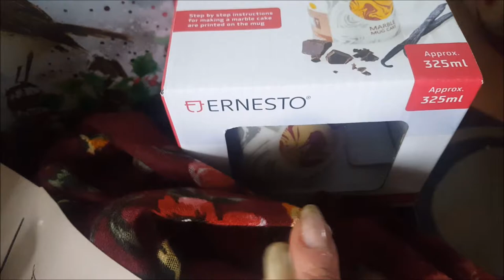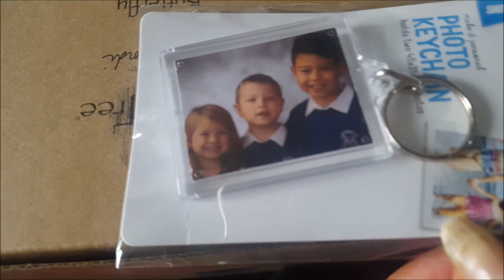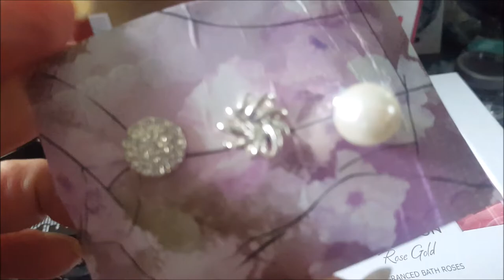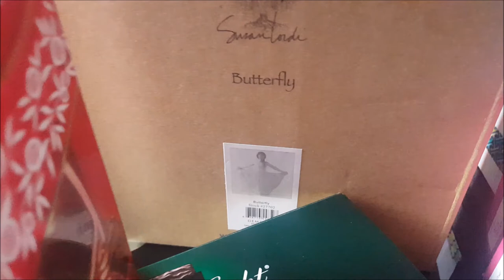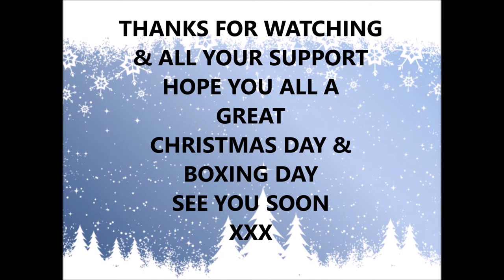BOXING DAY WHAT I HAD FOR CHRISTMAS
Happy Boxing day, hope you all had a lovely day yesterday & got lots of nice gifts, Just a short video today, see you Friday for my weigh in update xx